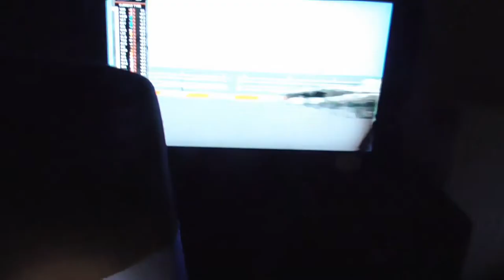World Fragile X Awareness Day - 22nd July 2022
World Fragile X Awareness Day is on JULY 22nd 2022

This is a condition my 7 year old daughter suffers from.  Please help raise awareness by sharing the video.  Thank you x

🎵 Song: 'Steffen Daum - Awakening' is under a Free for YouTube license.